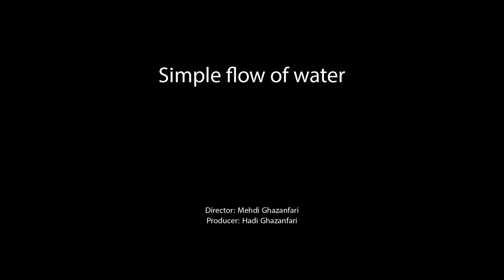Mehdi Ghazanfari - Simple Flow of Water ( trailer )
Mehdi Ghazanfari - Simple Flow of Water ( trailer ).mp4